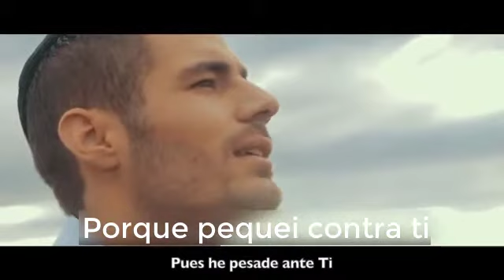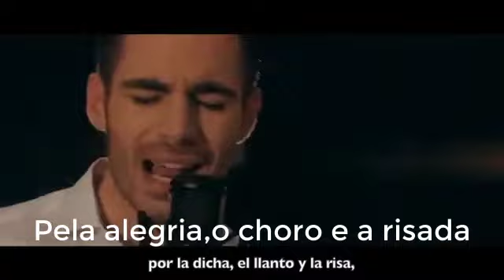Malchei hamelachim (Rei dos reis) - Gabriel Tumbak - Legendado PT/BR